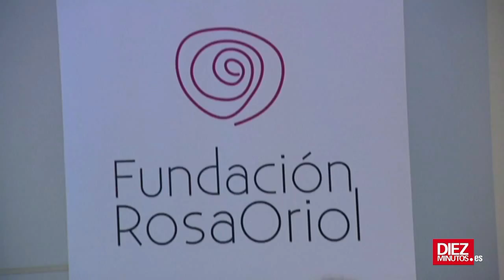Ana Rodríguez y Ernesto Manrique, enamorados y solidarios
La empresaria y exmujer de José Bono, Ana Rodríguez, ha mostrado su lado más solidario junto a su actual pareja, el empresario Ernesto Manrique. La empresa del magnate mexicano ha firmado un convenio de colaboración con la Fundación Rosa Oriol en el que ella ha tenido mucho que ver. La pareja no sólo se complementa en el terrero profesional, sino también personal y Manrique sólo tiene elogios para su novia. Ana, por su parte, se muestra como una orgullosa abuela que habla con ternura de su nieto pequeño Gonzalo y de la posibilidad de que su hija Amelia -que ya tiene tres varones- vaya a por la niña.